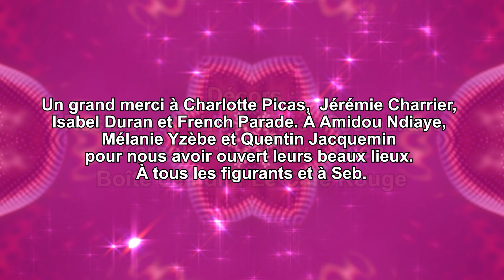Abel Chéret - L'amour est mort encore [CLIP OFFICIEL]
🎙️En concert le 26 juin 2024 au Popup du Label, Paris.

📽️ Une tragédie pathétique mise en scène par Diane Moyssan.

Avec Abel Chéret, Naima Maurel et Léonard Barbier

Réalisatrice : Diane Moyssan

Production : VHS Entertainment
Producteur : Vivien Salvagione
Directeur de production : Michael Zarifian

Chef Opérateur : Roman Deroubaix
Assistant Caméra : Tanguy Ruckert
Cheffe Electro : Léna Zamora
Cheffe Maquilleuse : Eve Cornet
Styliste : Diane Moyssan
Matériel : Pleine Image Location

Montage : Léna Zamora
Étalonnage : Roman Deroubaix
Graphiste VFX : Maël Gaumont

Décor :
Restaurant : L’échiquier Restaurant
Karaoké : Le Dirty Queen
Boîte de nuit : Le Café Rouge

Un grand merci à Amidou, Mélanie et Quentin pour nous avoir ouvert leurs lieux. Un grand merci à tous les figurants à Seb ainsi qu'à Charlotte Picas, Jérémie Charrier, Virginie Benmerzouk et Isabel Duran.

💿 L'amour est mort encore
Réalisation : Renaud Letang
Arrangements claviers : Aladin Letang
French Parade / Label ITO

Comment retrouver le goût du chocolat chaud
Quand on s'est brûlé la langue à s'en peler la peau

Comment avaler des couleuvres et savourer la vie
Quand on a vu un boa étouffer l'amour dans son lit

Inutile de me trainer la nuit dans des bars interlopes
Rien n'apaisera ma peine je suis devenu misanthrope

Désolé
Si on est pas raccord
Désolé

Comment retrouver la soif des plus belles choses
Quand on a bu l'eau du vase regardé faner les roses

Comment apprécier la chaleur de l'été qui revient
Quand on avait un volcan dormant à porter de la main

On ne noie pas comme ça le spleen d'un poète maudit
L'amour est mort trois fois ce mois-ci c'est une épidémie

Laisse-moi au fond du trou ruminer ma triste condition
J'en ferai des paroles inspirées à faire pleurer les lions

Et je retrouverai enfin le goût du chocolat chaud
J'irai planter des roses promis mais ce soir c'est trop tôt